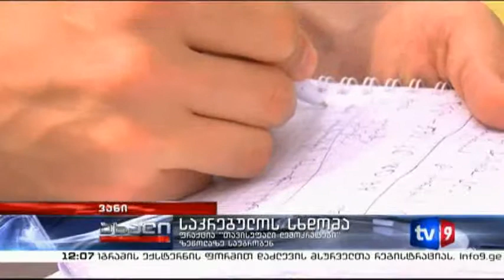ახალი 12 | საკრებულოს სხდომა | 17.06.13